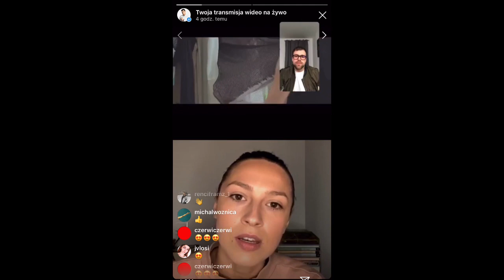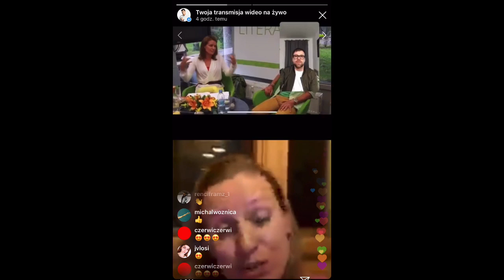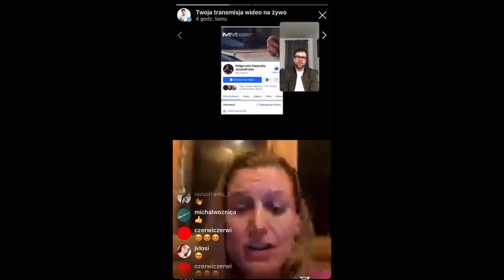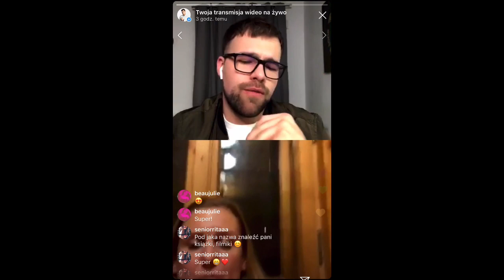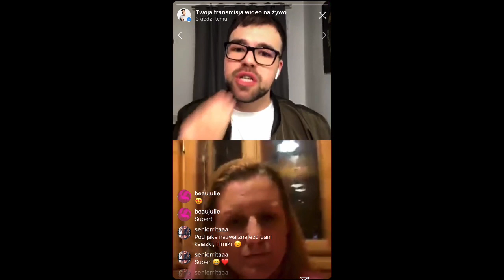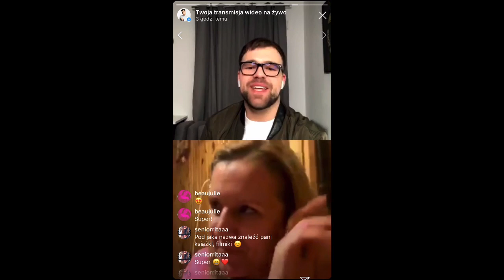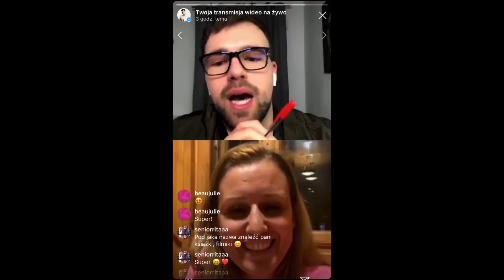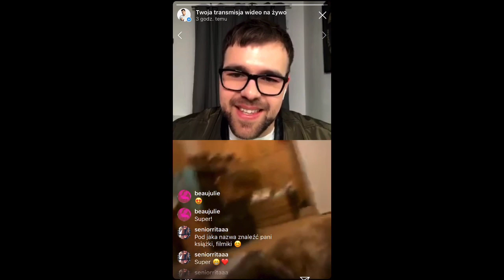WIECZORNE POGADUCHY Z GANGSTEREM - AGA KONOPKA & dr MAŁGORZATA MAJEWSKA #6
WIECZORNE POGADUCHY Z GANGSTEREM... o tańcu i nie tylko #6
Aga Konopka (Co Jest Crew) & dr Małgorzata Majewska 13/05/2020
W każdą środę instagram live: @piotrgjeziorowski